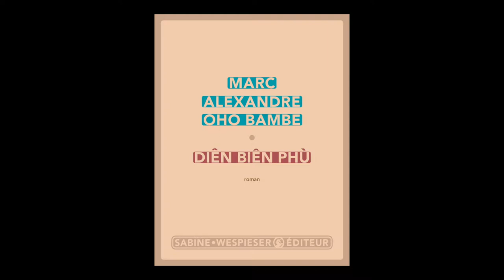Marc Alexandre Oho Bambe - Diên Biên Phù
A l'occasion de Livre Paris 2018, Marc Alexandre Oho Bambe vous présente son ouvrage "Diên Biên Phù" aux éditions S. Wespieser éditeur.